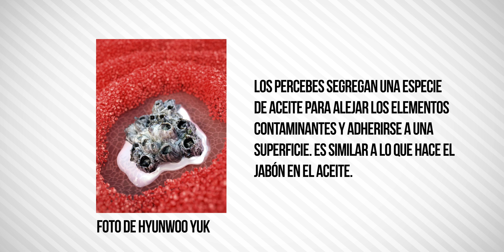Se acabaron los puntos para cerrar heridas gracias al pegamento de los percebes